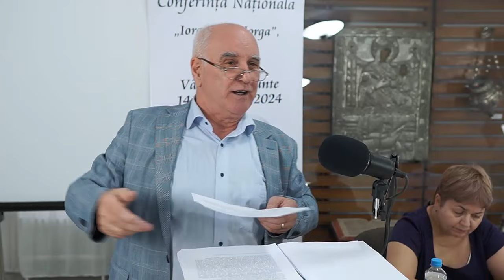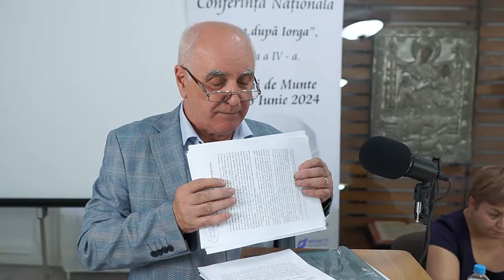În atenția muritorilor de astăzi! Cum a fost sărbătorit Centenarul nașterii lui Avram Iancu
Conferința Națională ”Iorga după Iorga”, din acest an s-a concentrat pe sărbătorirea a 200 de ani de la nașterea lui Avram Iancu. În acest context, prin prelegerile Conferinței, am dorit să surprindem spiritul vremii, să ”pictăm” tabloul emulației naționale din epoca eroică de redeșteptare a românilor.

Un moment important este evocarea sărbătoririi a 100 de ani de la nașterea lui Avram Iancu, când România regală a oferit un episod grandios de evocare a Crăișorului munților. Asta, în comparație cu totala ignorare a acestui important eveniment de către autoritățile românești, în zilele noastre, la bicentenarul nașterii lui Iancu.

Prelegere a colonel (r) Ion Giurcă, profesor universitar doctor

Realizator: Costel Oprea

Video și montaj: Virginia Oprea